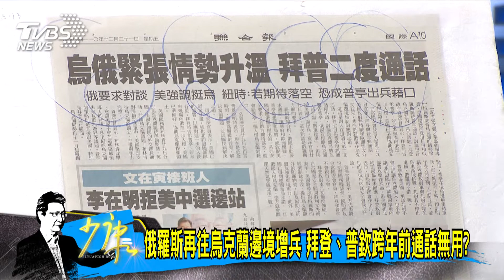少康開講｜俄羅斯再往烏克蘭邊境增兵 拜登.普欽跨年前通話無用?